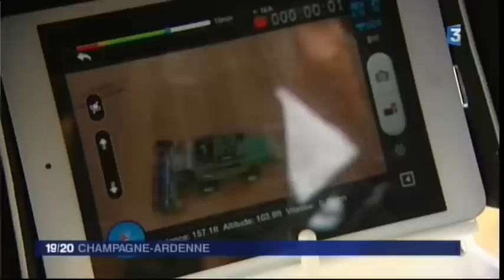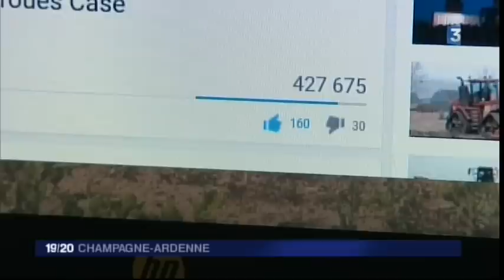Reportage France 3 :" Ici et pas ailleurs "